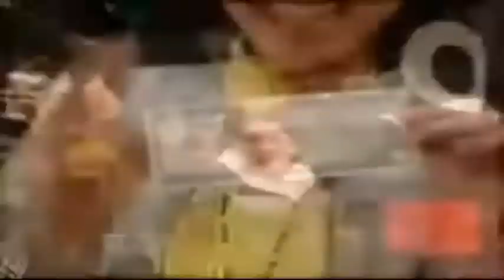TFW Doyen Amine 2012 Titantron !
Check Out All Information About Tunisian Facebook Wrestling